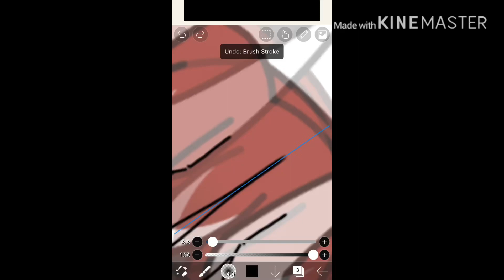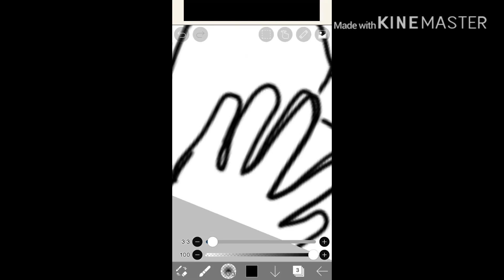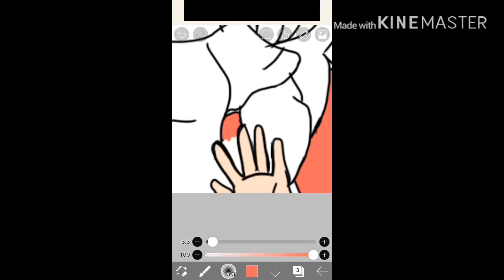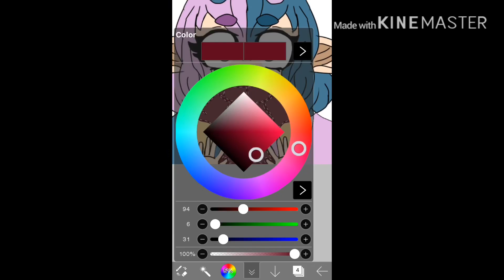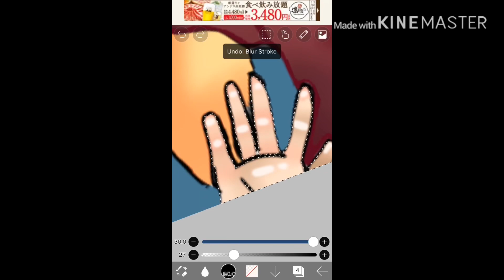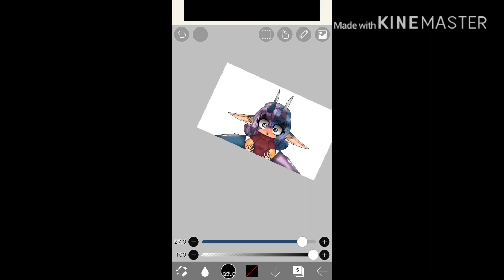Gacha Speed paint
This took me an hour and 42 minutes. I kinda got board